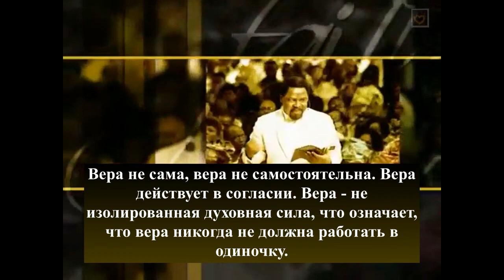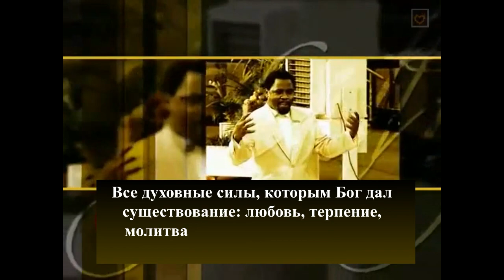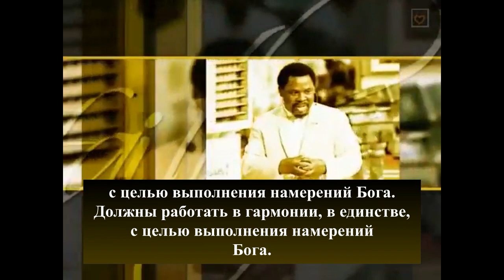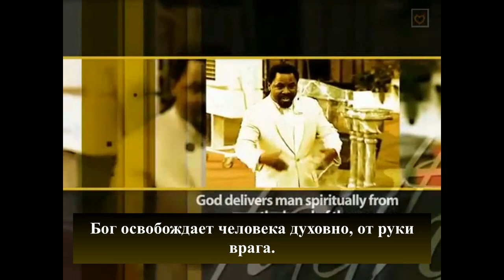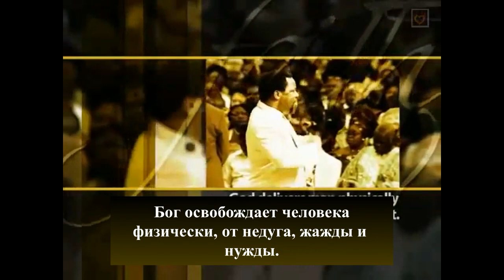✝️"Реальное в человеке - не его тело" - ТБ Джошуа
➡️Вера - не изолированная духовная сила.
Человек - это духовное существо. Реальное в человеке
не его тело, не его плоть.
Мы рады служить вам. Данный канал не является официальным SCOAN, ни его представителем, а является исключительно любительским. Мы просим вас, 🙏🏻молитвенно и 💵финансово участвовать и поддерживать нас в этом служении.